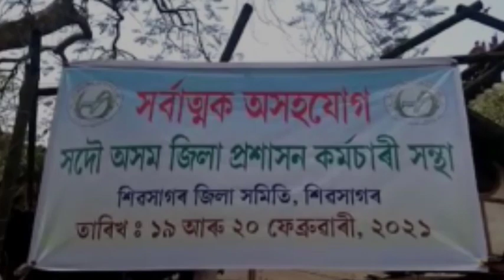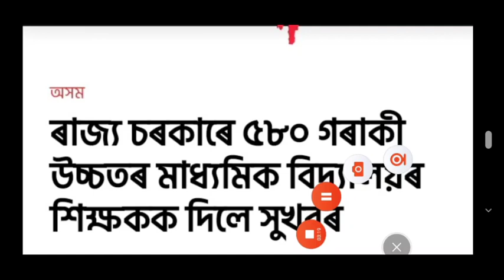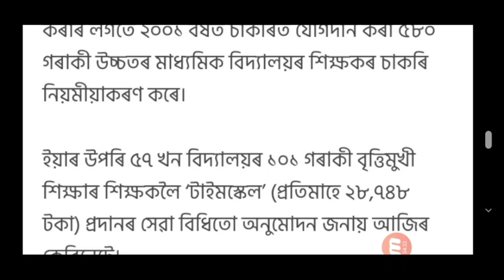Venture teachers appointment | শিক্ষামন্ত্ৰীৰ ঘোষণা ভাল খবৰ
Venture Teachers protest news | Assembly important news in Assam

এই মাত্ৰ ওলাই আহিল ভাল খবৰ চাই লওঁক || Today latest news || Latest news of assam || Job labour news

Nagaondigital নমস্কাৰ সকলােকে মােৰ dailyassamesetechnews লৈ স্বাগত্বম আজিৰ today breaking news,today breaking news in hindi,hindi news today,trending news,today news

Assam is the quickest when it comes to
deliver the latest updates and breaking news in Assamese.🔥

kw